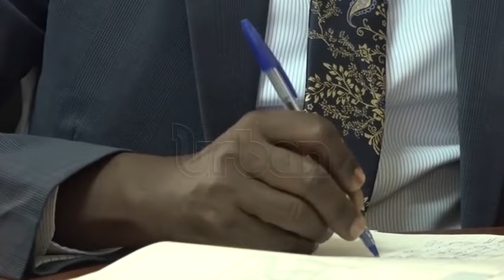MAO attempts to reconcile with DP MPs on deal with NRM fails